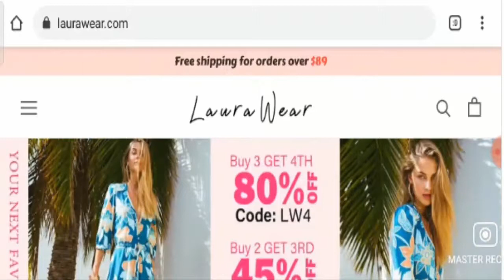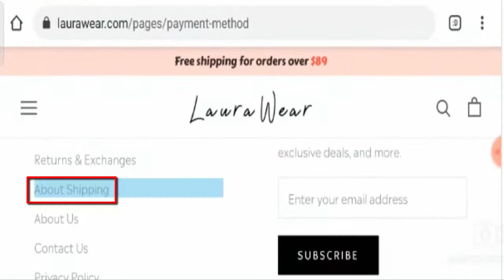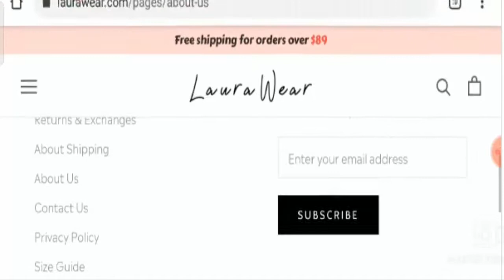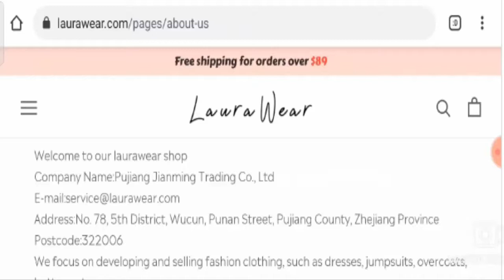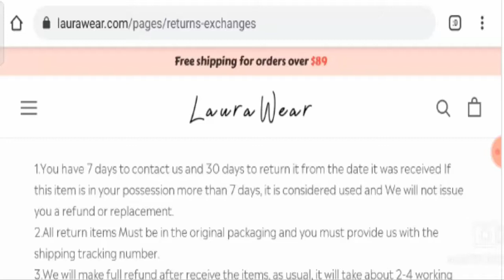Laurawear com Reviews (Feb 2021) - Whether It Is Safe For Online Shopping Watch Now! DodBuzz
About Laurawear com Reviews-

Today, I am going to explain - Is Laurawear com Reviews Legit or a Scam. Friends, this is not our Product/website. If you have never ordered anything from this website, this unbiased review will help you in deciding the answer to this question -  Should I buy from it or not? If you have experienced any fraud over this website then watch this video till the end, I will share the way to get your money back.

Refund Link-

DodBuzz